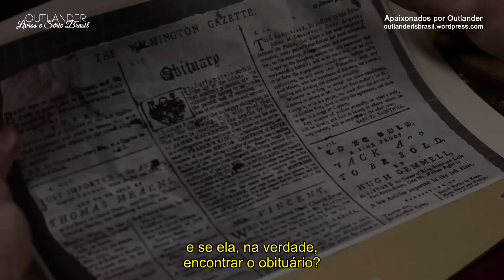Por Dentro Do Mundo De Outlander | 4x07 Down The Rabbit Hole